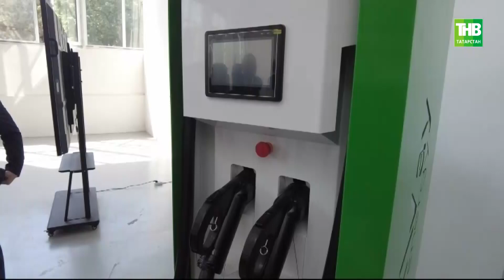Рустам Минниханов на Международной промышленной выставке «Иннопром. Центральная Азия» в Узбекистане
→ Рустам Минниханов прибыл с рабочим визитом в Узбекистан. В аэропорту Ташкента его встретили вице-премьер страны Жамшид Ходжаев, а также чрезвычайный и полномочный посол России в Узбекистане Олег МальгИнов. Основная цель визита - участие в Международной промышленной выставке «Иннопром. Центральная Азия». Республику здесь представляют 70 компаний. Также Рустам Минниханов посещает различные объекты, запланированы встречи с официальными лицами. Утром Раис Татарстана принял участие в открытии технопарка в городе Джизак. Это совместный проект двух республик. О его создании договорились во время визита Рустама Минниханова в Узбекистан в октябре прошлого года. Мастер-план площадки подготовили в казанском «Химграде». Здесь разместятся не менее 36 компаний-резидентов, будет создано 1100 рабочих мест. Чуть больше года назад в Ташкентской области запустили первый совместный технопарк «Чирчик». Сегодня в нём реализуется уже 20 инвестпроектов. Также Рустам Минниханов посетил новый Центр медицинского образования, открытый в филиале КФУ. Он оценил оборудование и пообщался со студентами.

Координаты:
☎ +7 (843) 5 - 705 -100